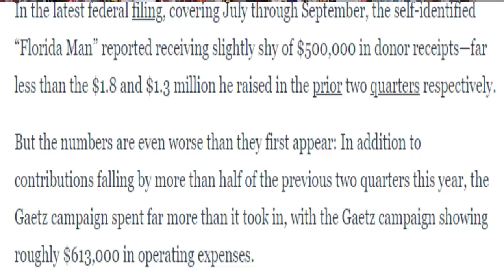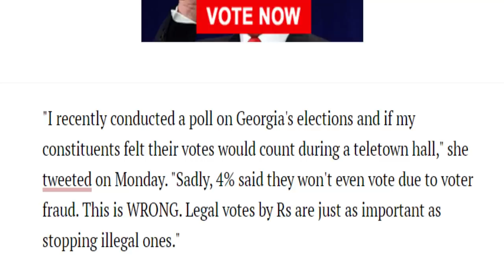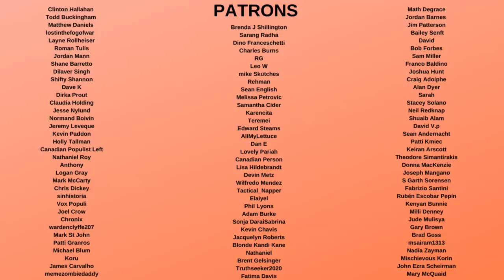Matt Gaetz LOSES EVERYTHING for Trump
Matt Gaetz has support from Trump but he and Marjorie Taylor Greene, but both of these folks are losing money and going broke despite being linked to Trump. They also know Trump is harming reelection chances